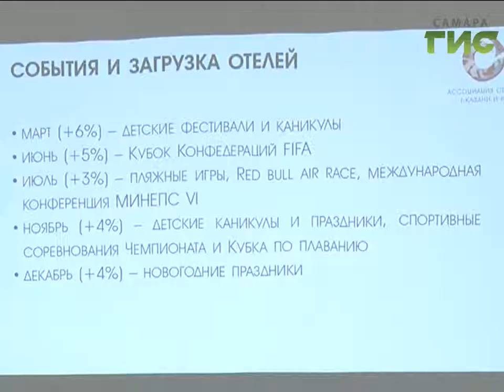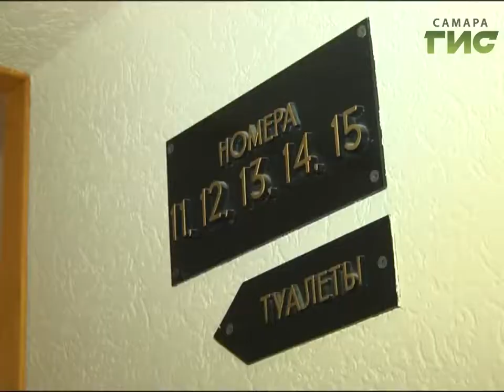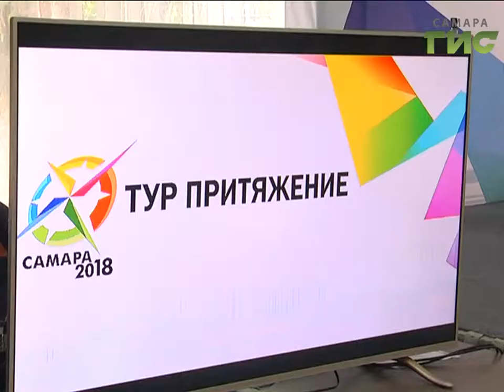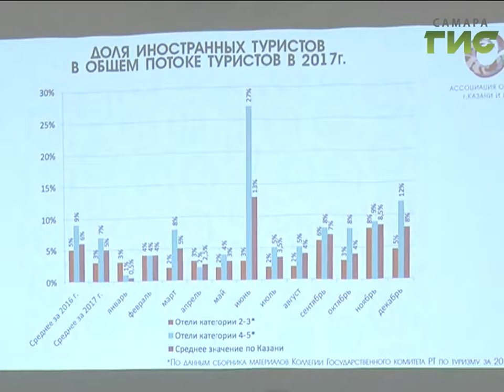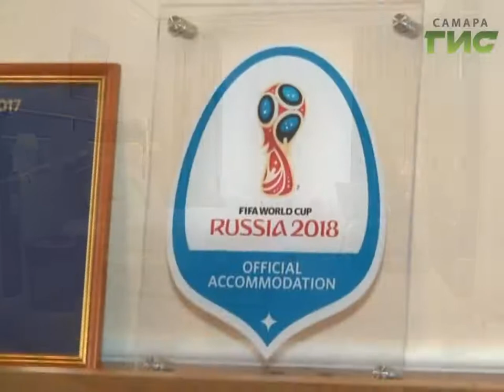Специальный репортаж. "Тур притяжение"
Пятый форум туризма и гостеприимства "Тур притяжение" прошёл в Самаре. Семинары и мастер классы посвящены к принятию и размещению фанатов футбола на Чемпионат мира.